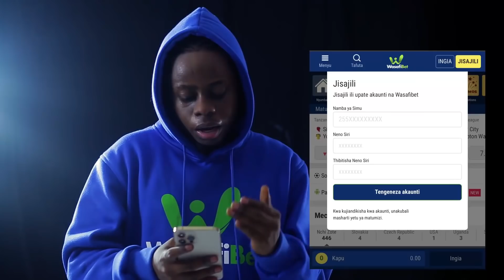MENEJA wa SURE BOY Afunguka DAU WALILOTOA YANGA, ATAMUWEKA BENCHI AUCHO na BANGALA?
GLOBAL TV imefanya mahojiano na meneja wa mchezaji, Sure Boy, anayefahamika kwa jina la , Heri Mzozo, ambaye kwa sasa amesajiliwa rasmi Yanga...